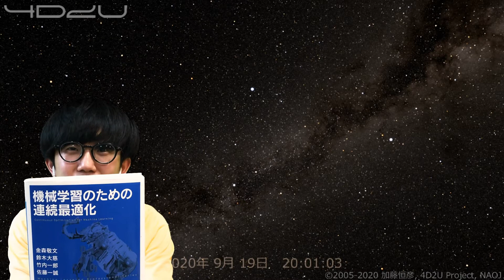【作業用】夏の大三角の下で作業しよう【1時間オルゴール】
スマホの充電はこまめに！

0:00 はじめに
1:24 作業開始！

Mitaka：©︎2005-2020 加藤恒彦, 国立天文台４次元デジタル宇宙プロジェクト

「街中からでも星が見たい！」
をコンセプトに、普段から街中で暮らしているリコットが動画を制作しています🌌